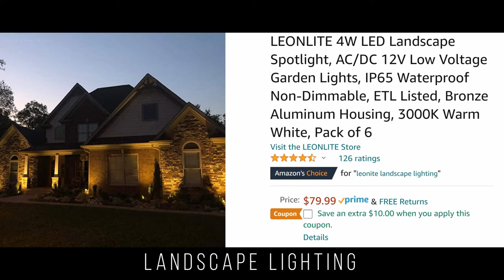38 Rockledge Reno - Accessories 2021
Accent Items to complete the renovations